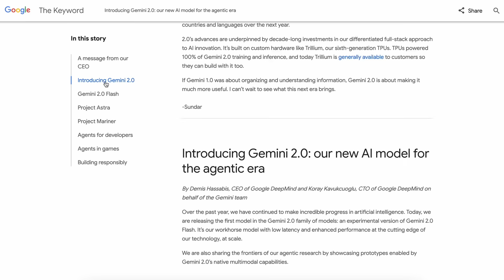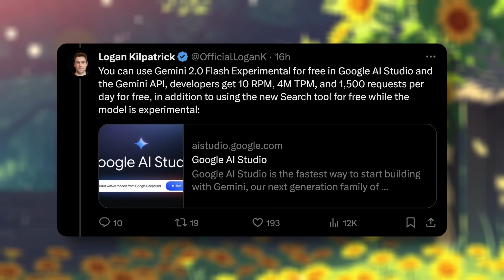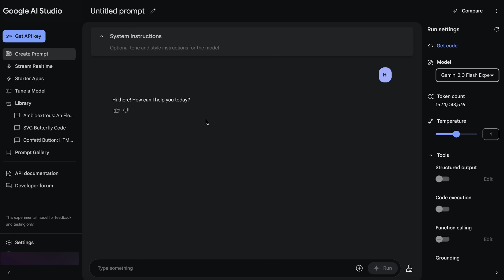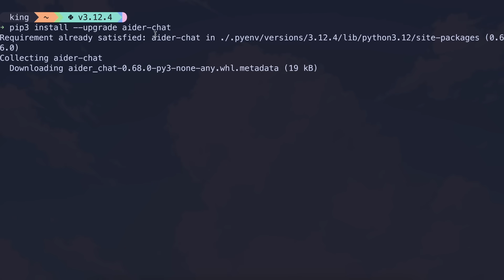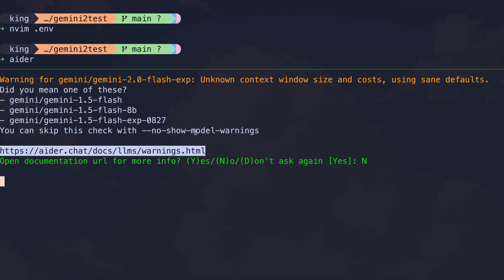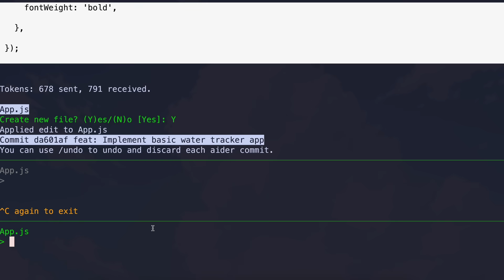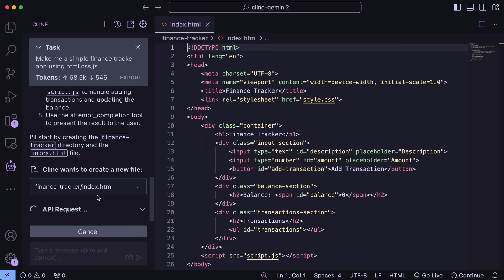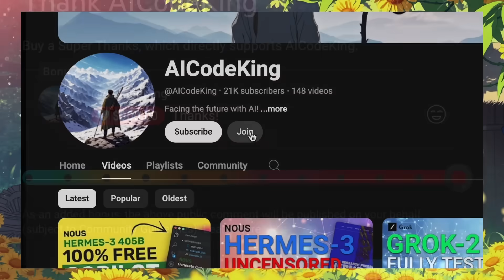Gemini 2.0 Flash + Cline & Aider : This is THE BEST FREE AI Coding Setup RIGHT NOW!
In this video, I'll be telling you about how you can use the Free Gemini 2.0 Flash model and use it to do free AI Coding without any limits. This setup beats Cursor, Windsurf and V0.

Key Takeaways:

🌟 Gemini 2 Launches Big! This cutting-edge AI model outshines competitors like Claude 3.5 and Sonnet with real-time multimodal capabilities, including video analysis, audio generation, and image creation.

🚀 Free, Powerful, and Unmatched! With Google AI Studio, enjoy Gemini 2 for free, boasting a 2 million token context window and 1500 daily API requests—perfect for coding, productivity, and creative projects.

💻 AI Coding Made Easy! Set up Gemini 2 with tools like Aider and Cline for effortless AI-driven app development. It’s blazing fast and delivers results better than many paid models!

📊 Unlimited Potential with API Access! Get started with the Gemini Flash 2.0 Experimental API—no paywalls, no limits, just endless opportunities for developers and creators.

💡 Advanced Agentic Model! Gemini 2 excels in function-calling capabilities, making it a game-changer for developers looking for reliable and intelligent AI assistance.

🎨 Real-Time Creativity Unlocked! Use Gemini’s unique audio and image generation to enhance your projects. A great tool for coders, content creators, and innovators!

🔥 Better than Ever! Gemini 2 is faster, smarter, and more reliable than its predecessors like Gemini 1.5 Pro—perfect for anyone diving into AI coding or multimedia projects.

Timestamps:

00:00 - Introduction
00:07 - About Gemini 2.0 Flash
02:32 - Setup with Cline & Aider
07:54 - Ending